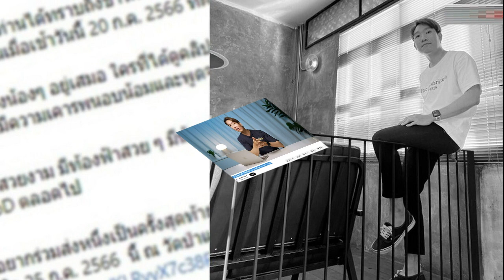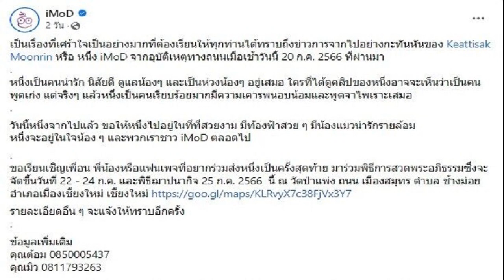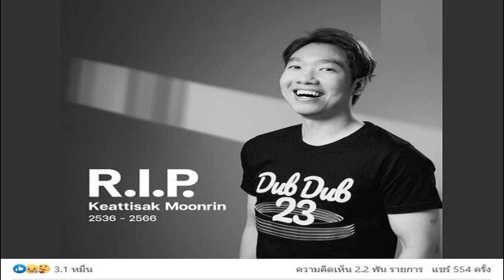วิเคราะห์การเมือง ต้นทุน การเมือง ของ สมบัติ บุญงามอนงค์ เมื่อมี ความ พร้อม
เหตุปัจจัยอะไรทำให้สังคมการเมืองให้ความสนใจกับ พร้อม เป็นอย่างสูง
คำตอบ 1 อาจเนื่องจากความร้อนแรงของสถานการณ์ทางการเมืองภายหลัง นายพิธา ลิ้มเจริญรัตน์ ถูกเตะสกัดขาต้องล้มคะมำ
ยิ่งเห็นภาพ นายอนุทิน ชาญวีรกูล เดินเข้าพรรคเพื่อไทย ยิ่งร้อนแรง

เป็นความร้อนแรงพร้อมกับการปรากฏตัวของ นายสุวัจน์ ลิปตพัลลภ จากพรรคชาติพัฒนากล้า และ นายพีระพันธุ์ สาลีรัฐวิภาค พรรครวมไทยสร้างชาติ

เป็นไปได้อย่างไร เป็นไปแล้ว
กระนั้น คำตอบ 1 ซึ่งตรงเป้าอย่างที่สุด คือ นายสมบัติ บุญงามอนงค์

ในเมื่อ นายสมบัติ บุญงามอนงค์ แสดงตัวต่อสังคมและต่อ สน.ทองหล่อว่าเป็นคนรับผิดชอบในการบริหารจัดการต่อ

สังคมล้วนคาดหมาย “ภาพ” ที่จะตามมา

ไม่ว่าจะเป็นการเชิญชวน นายพิธา ลิ้มเจริญรัตน์ ไม่ว่าจะเป็นการประกาศว่า “น้องมันแกว” เข้าร่วมอย่างแน่นอนกับ

แม้จะเป็นแผน “การตลาด” แต่ไม่ผิดหวังแน่นอน

ต้องยอมรับว่า นายสมบัติ บุญงามอนงค์ อยู่ในแวดวงการเคลื่อนไหวอย่างคร่ำหวอด

ไม่เพียงแต่เป็นหวอดแรกหลังเกิดรัฐประหารเดือนกันยายน 2549 หากเมื่อหลังการล้อมปราบกลางเมืองในเดือนเมษายน พฤษภาคม 2553

ก็เป็นคนแรกที่ไป “ผูกริบบิ้น” ที่แยก “ราชประสงค์”

การเคลื่อนไหวของ นายสมบัติ บุญงามอนงค์ จึงเท่ากับเป็นปรอทสะท้อนให้ประจักษ์ถึง “อุณหภูมิ” ในทางสังคมและในทางการเมือง

เมื่อเสริมกับ “แผนการตลาด” ก็ยิ่งเร้าเย้ายวน

ไม่มีใครตอบได้ล่วงหน้าว่าสถานการณ์ พร้อม ที่แยกอโศกจะปรากฏออกมาอย่างไร

กระนั้น ความคาดหมายจากแผน “การตลาด” อันแยบยลและมีการบริหารจัดการในมือของ นายสมบัติ บุญงามอนงค์ ก็สร้างความเชื่อมั่น

นี่ย่อมเป็น “ทุน” ในทางการเมืองของ นายสมบัติ บุญงามอนงค์